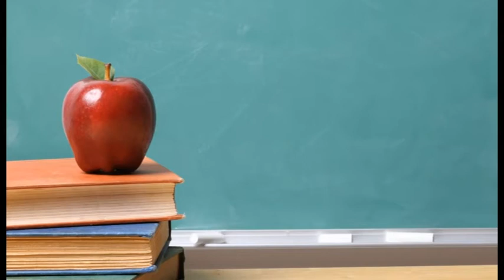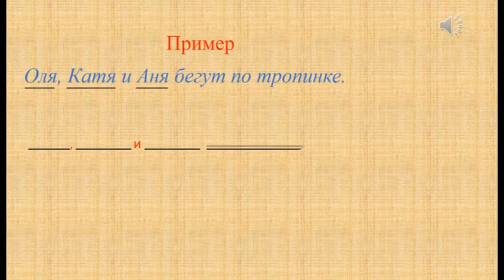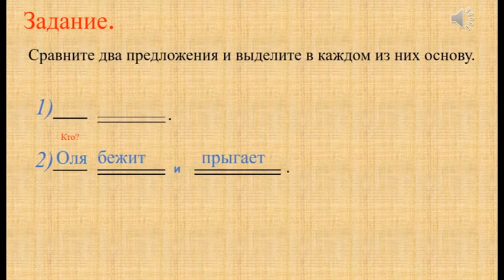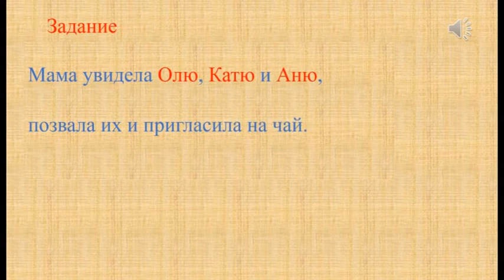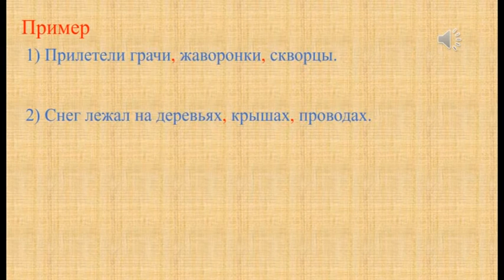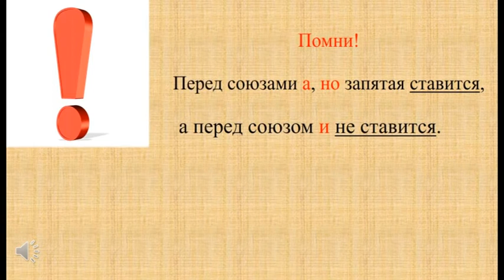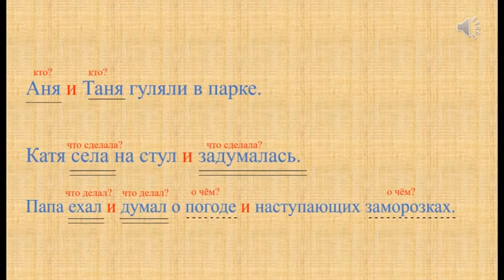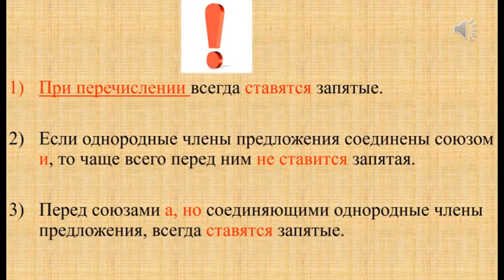1 урок 4 класс Русский язык